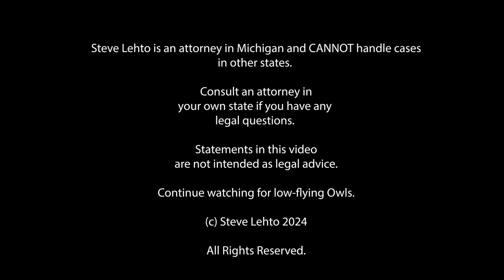Man Faces Prison for Scheme to Create 'Giant Hybrid Sheep'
He pleaded guilty to a slew of Federal charges.